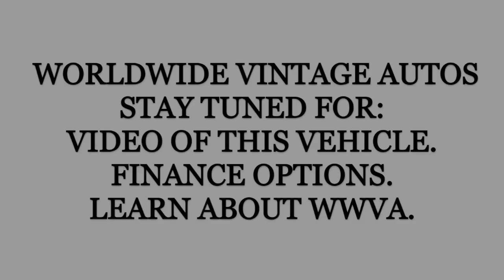1984 FORD BRONCO